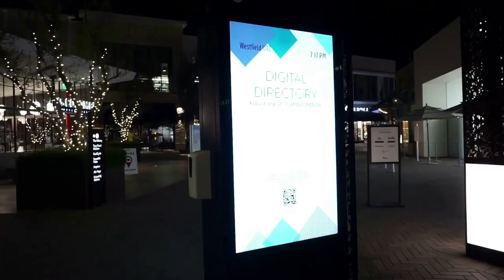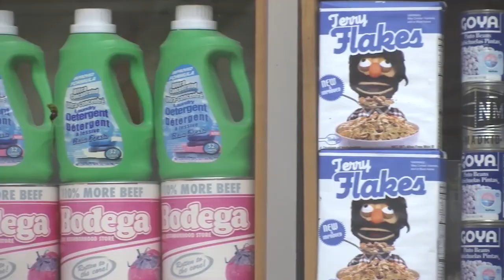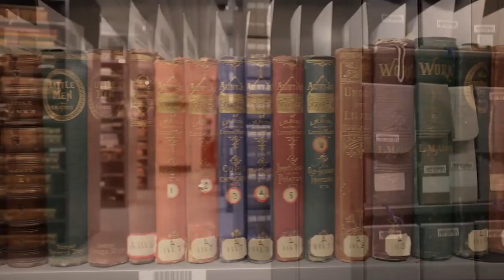Top 10 Hidden Gems In Boston You Need to Visit! - Travel Video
Top 10 Secret Spots In Boston | top 10 hidden places in boston in 2023 - Travel Video

There are many hidden places to visit in Boston, but we selected the top 10 hidden places to visit in Boston. These places contain caves, forts, hills, ponds, and water streams. Many people do not know about these unknown places in Boston. We researched and found these hidden places in Boston. We hope you will like this video.

In this video, we will show you the 10 hidden places of Boston and you should visit these places. if you visit Boston and want to go on mostly unknown places in Boston.

There are many Hidden Places in Boston. USA has some of the best Hidden Places in Boston. We collected data on the top 10 Hidden Places to visit in Boston. There are many famous Hidden Places in Boston and some of them are beautiful Hidden Places in Boston. People from all over USA love these Boston beautiful Hidden Places which are also Boston famous Hidden Places. In this video, we will show you the beautiful Hidden Places to visit in Boston.

🎬Top 5 Places To Celebrate The New Year | Top 5 Beautiful Places To Visit in The New Year 2023